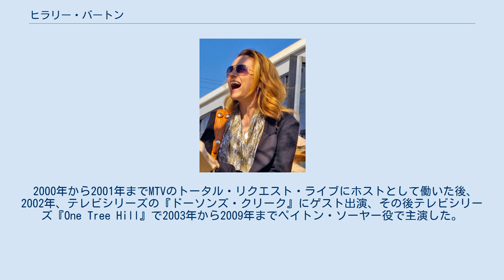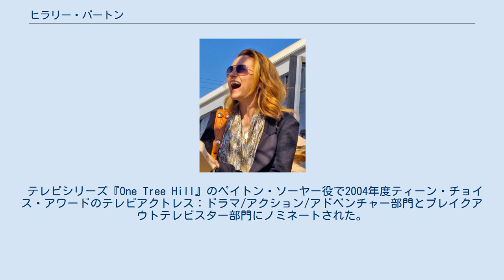ヒラリー・バートン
ヒラリー・バートン（英語: Hilarie Burton、1982年7月1日 - ）は、アメリカ合衆国の女優。
 アメリカ合衆国バージニア州スターリングにて生まれた。
父親はアンティークコレクター、母親は不動産業者である。
 3人の弟ビリー、コンラッド、ジョニーがいる。
2000年に地元の高校を卒業後、ニューヨーク大学とフォーダム大学に通い、最終的にフォーダム大学で学士号を取得した。
 2000年から2001年までMTVのトータル・リクエスト・ライブにホストとして働いた後、2002年、テレビシリーズの『ドーソンズ・クリーク』にゲスト出演、その後テレビシリーズ『One Tree Hill』で2003年から2009年までペイトン・ソーヤー役で主演した。
 テレビシリーズ『One Tree Hill』のペイトン・ソーヤー役で2004年度ティーン・チョイス・アワードのテレビアクトレス：ドラマ/アクション/アドベンチャー部門とブレイクアウトテレビスター部門にノミネートされた。
翌年、2005年度ティーン・チョイス・アワードのテレビアクトレス：ドラマ部門にノミネートされた。
 2008年、映画『リリィ、はちみつ色の秘密』にデボラ・オーウェンズ役で出演した。
 2010年、テレビシリーズ『ホワイトカラー』シーズン2にサラ・エリス役でゲスト出演した後、2011年、シーズン3にメインキャストとしてレギュラー主演している。